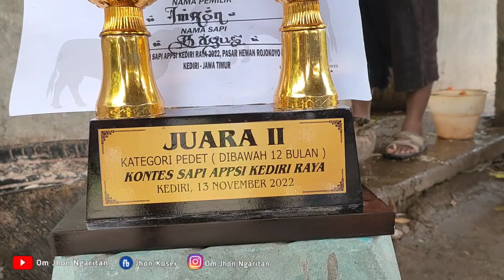Pulang Kontes Penawaran Naik 10 Juta ‼️ Sapi Limosin Jumbo Siap Ikut Kelas Extrim